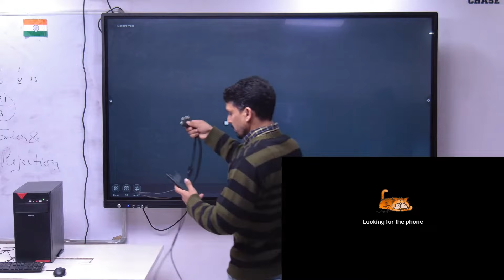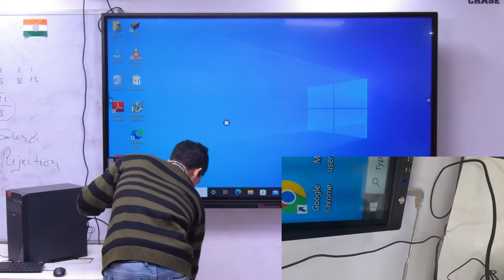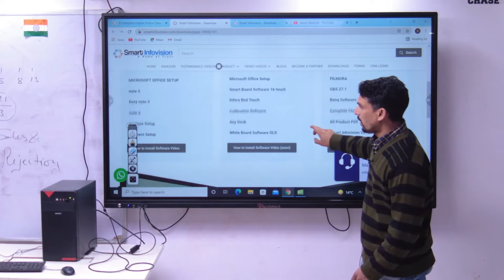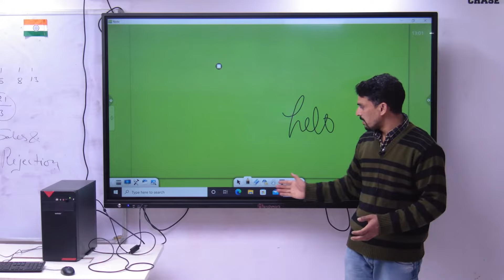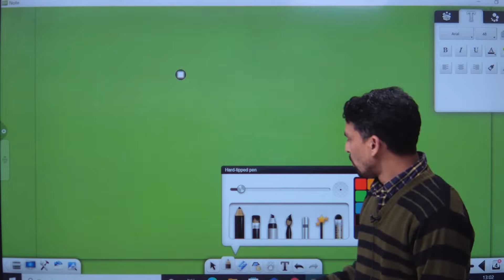How to Connect | CPU With Benchmark Panel 2022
how to connect pc with benchmark panel low cost interactive flat panel
onlineclass se paise kamaye online class setup at home ghar pe online kaise padhaye
online ke liye kya padhaye online coaching ghar se kaise padhaye ghar se kaise padhaye
how to setup online studio
how to setup digital class at home online class setting interactive flat panel benchmarkinteractiveflat panel online studio recording onlinestudiovoicekaise banaye
brightness it's, online teaching Studio, 4k interactive flat panel, 4k display,
obs setting, obs download for windows, digital studio, obs download for Mac, Sennheiser microphone, benchmark ptz camera, benchmark digital board, maxpro11,
75"interactive flat panel, 65" Inch digital board
viewsonic digitalbaord, clavertouch, note3software,smart class, sastadigitlbaord,
projector, Epson projector, benQ projector, Dell projector, eyeris device, tutor plus,
lg interactive flat panel, best interactive flat panel, camera settings, ptz camera online training camera, Khan sir digital board,
beng interactive flat panel demo,